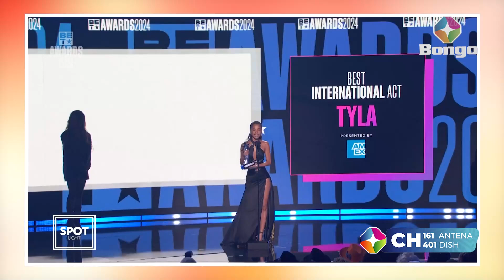TYLA AWABURUZA MASTAA WAKUBWA WA MUZIKI AFRIKA KWENYE TUZO ZA BET